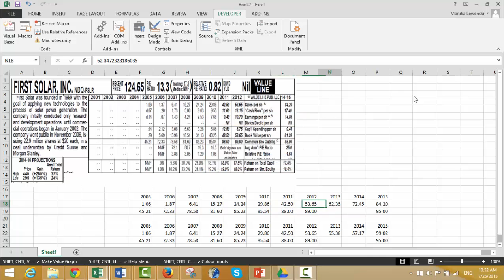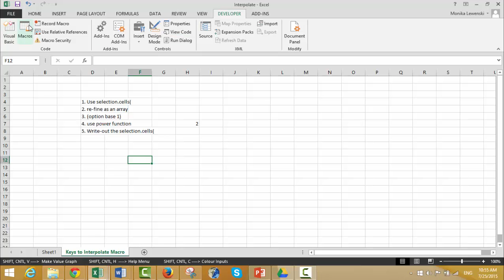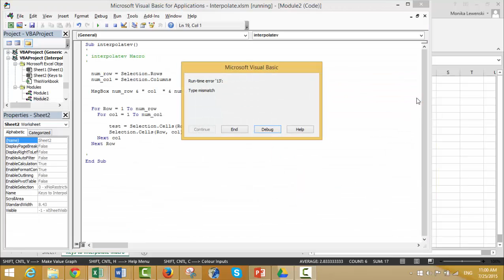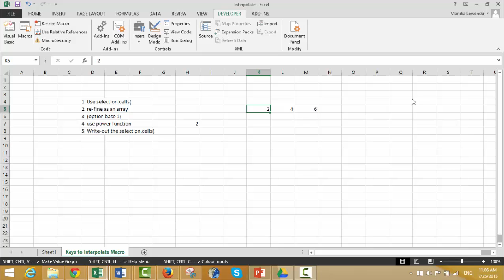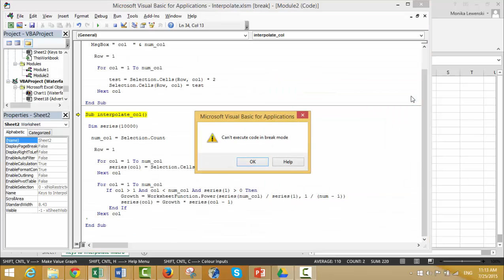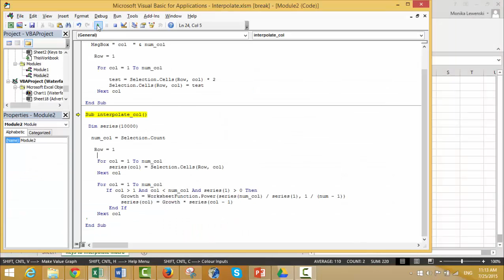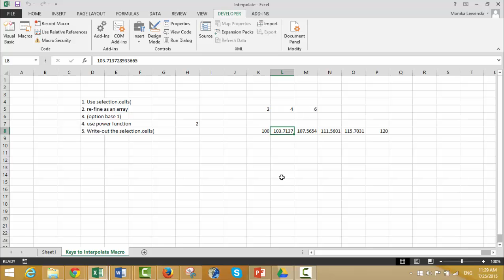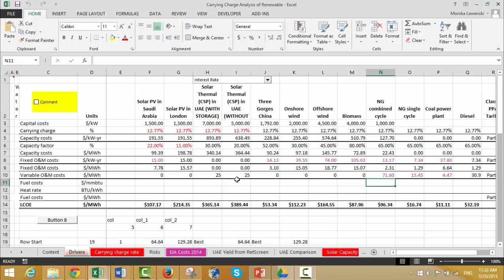Creating an Interpolate Macro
Shows how to use selection.cells to create a macro that interpolates blank cells in between two numbers